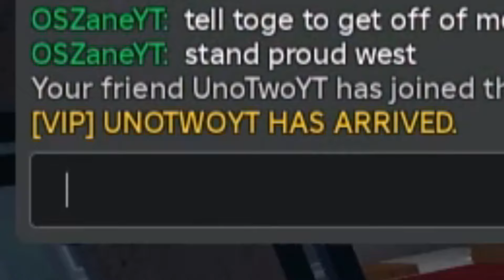DESTROYING The MOST SALTIEST PLAYER I've Ever Met In Realm Rampage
Hopefully you guys enjoyed the video, The grind never stops we hitting 10K by the end of 2024.

📃Description 📃What is Roblox? ROBLOX is an online virtual playground and workshop, where kids of all ages can safely interact, create, have fun, and learn. It’s unique in that practically everything on ROBLOX is designed and constructed by members of the community. ROBLOX is designed for 13 to 18 year olds, but it is open to people of all ages. Each player starts by choosing an avatar and giving it an identity. They can then explore ROBLOX — interacting with others by chatting, playing games, or collaborating on creative projects. Each player is also given their own piece of undeveloped real estate along with a virtual toolbox with which to design and build anything — be it a navigable skyscraper, a working helicopter, a giant pinball machine, a multiplayer “Capture the Flag” game or some other, yet-to-be-dreamed-up creation. There is no cost for this first plot of virtual land. By participating and by building cool stuff, ROBLOX members can earn specialty badges as well as ROBLOX dollars (“Robux”). In turn, they can shop the online catalog to purchase avatar clothing and accessories as well as premium building materials, interactive components, and working mechanisms.